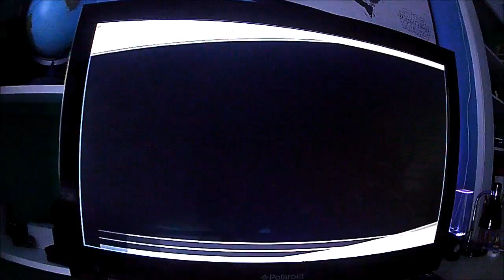Need for speed most wanted with xbox stearing wheel